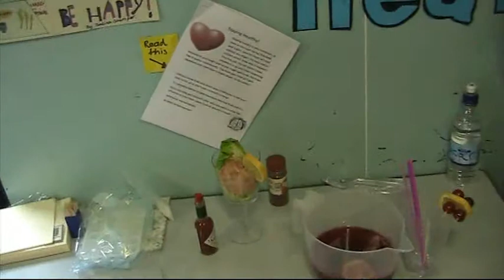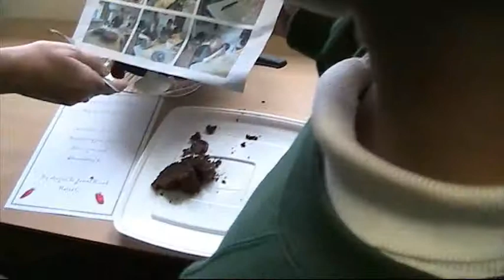Mrs Simmonds's Class Masterchef 2013